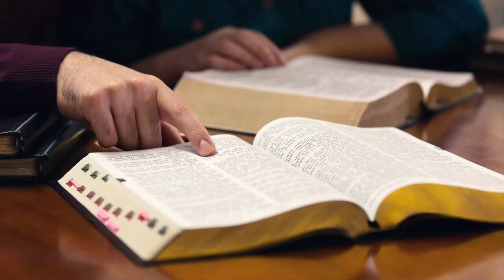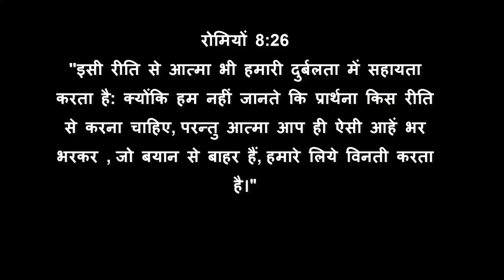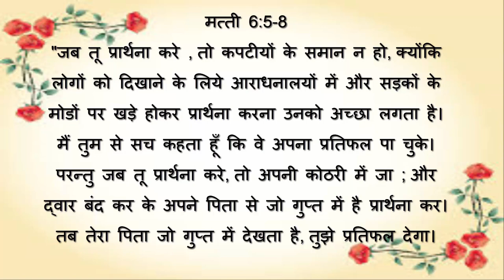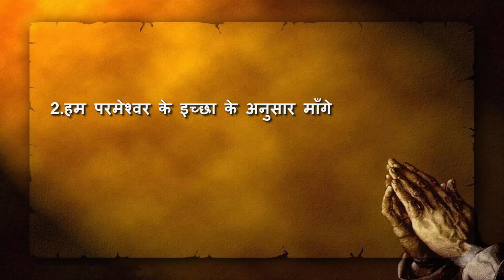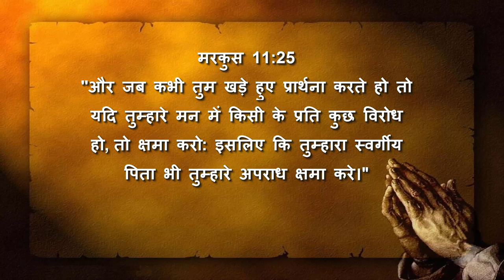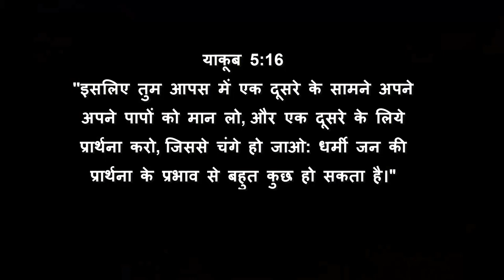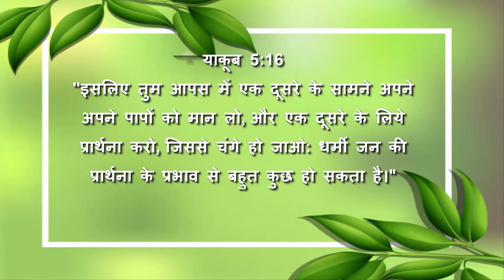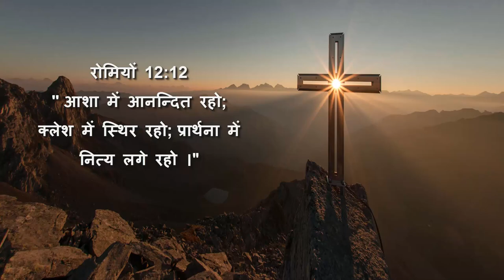"आवाज़": तैयारी का समय||विषय: प्रार्थना और उसकी सामर्थ|| Saturday _29.08.2020_ AT 6PM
Vocals: Christ Ankita Kujur
Edits: Mahulpali yuva sang Team